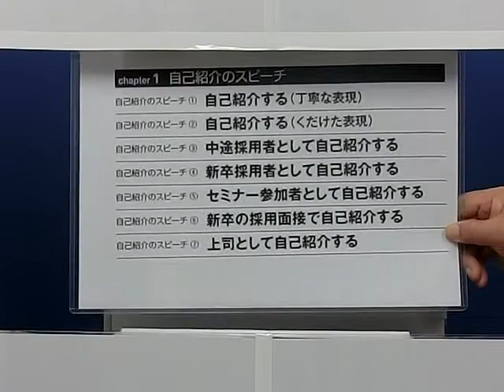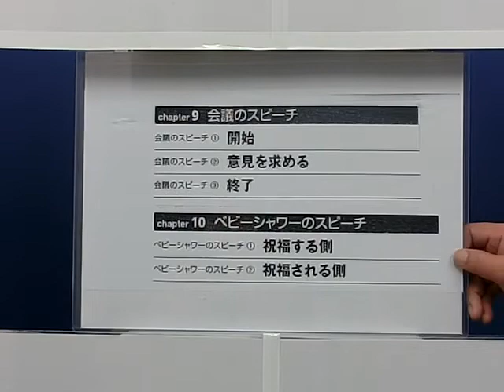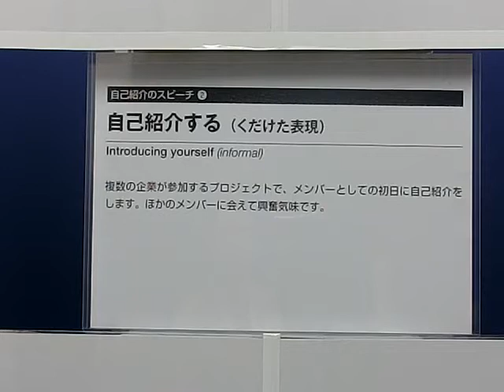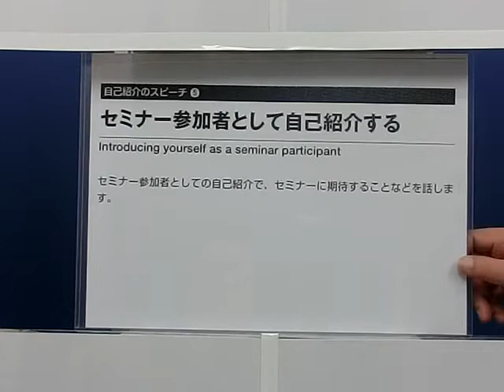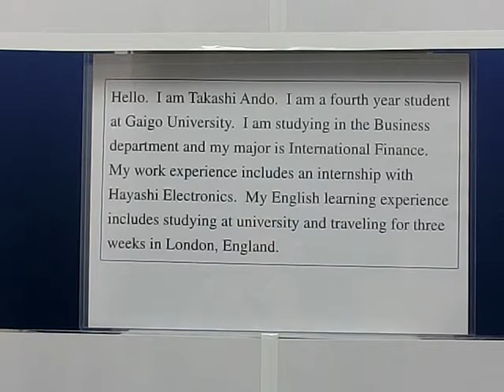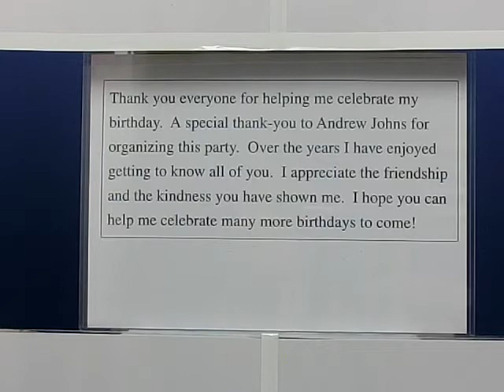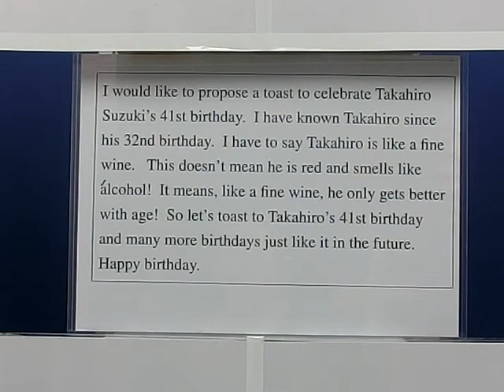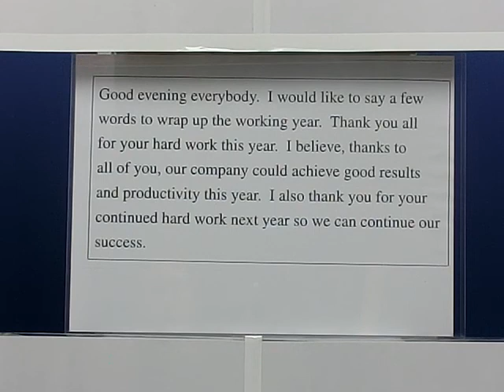Speech in English(30Seconds) Part01